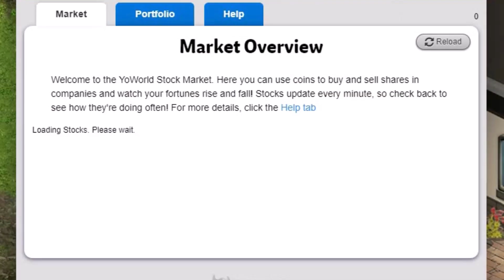WHERE IS YOWORLD STOCKS?!?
James freaks out over the YoWorld Stocks tab going missing which Saiyan helps James find where the stocks are..